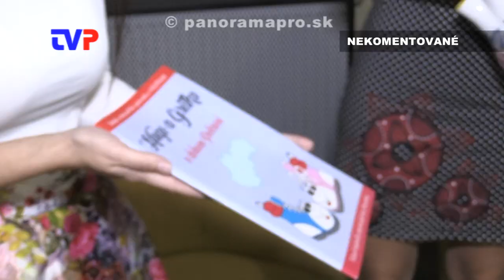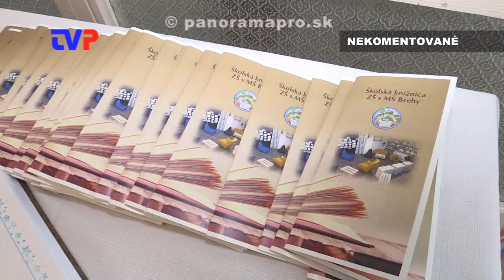Otvorenie novej knižnice a krst knihy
Zostrih zo slávnostného otvorenia novej knižnice v ZŠ s MŠ na Brehoch + krst novej knihy Hugo a Grétka.